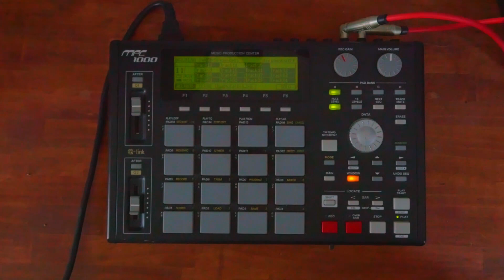MPC1000 House Music Jam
Since I want to make MPC1000 live set, I make a lot of house beat.
Hope you leave some comments!